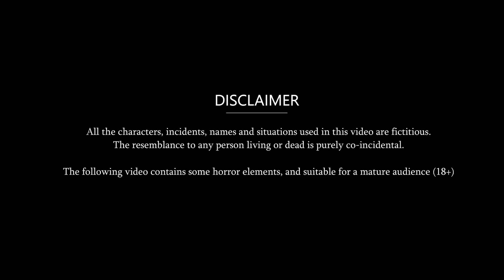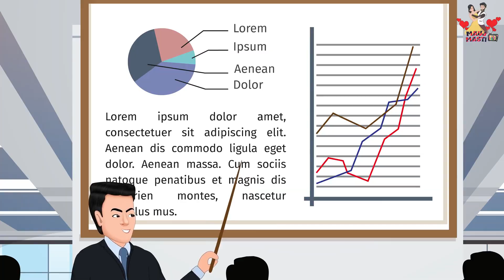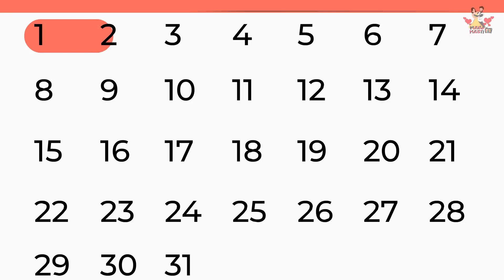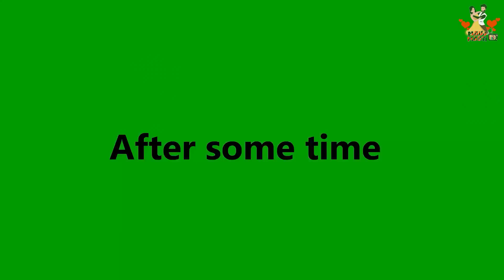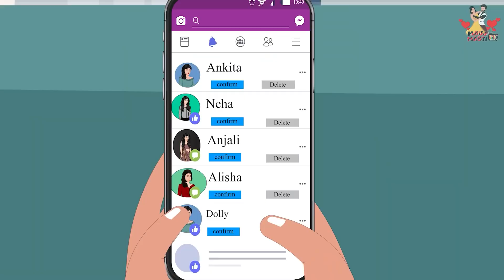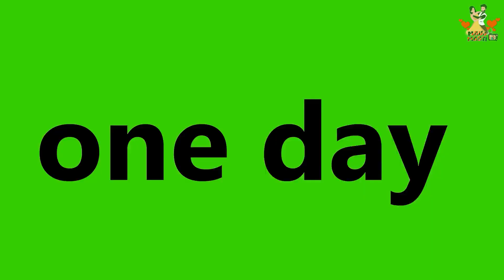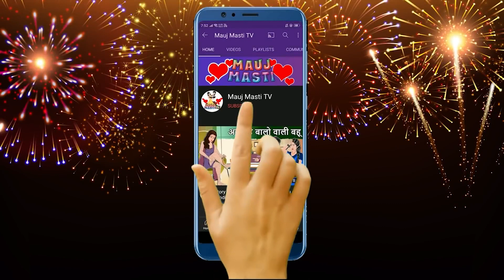Cartoon story मंहगे लहंगे वाली सौतन: Hindi Kahaniya | Moral Stories in Hindi | Mauj Masti TV